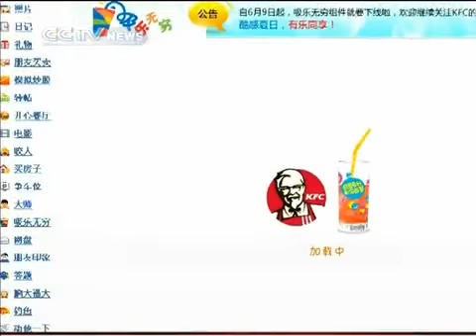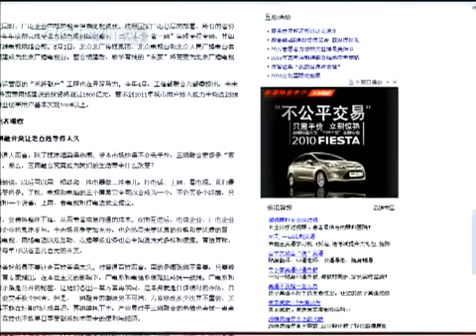Booming on-line gaming industry.mp4